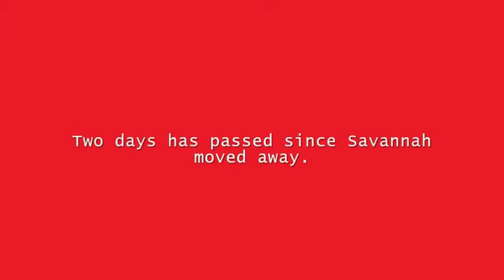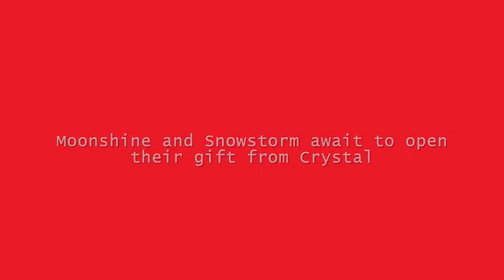The Christmas Wish "A Short Holiday Special" - Part 1